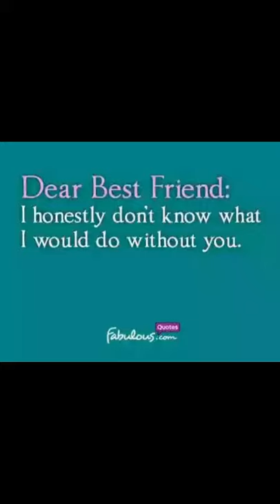BEST FRIEND TILL JANNAH INSYAALLAH...